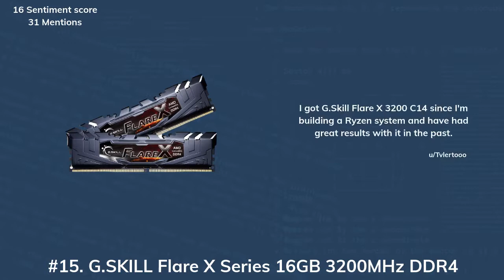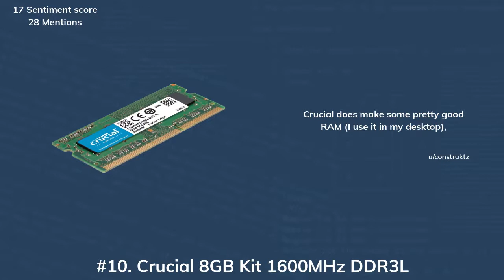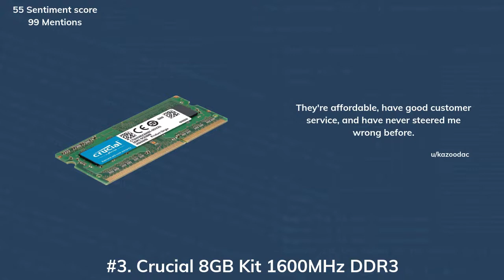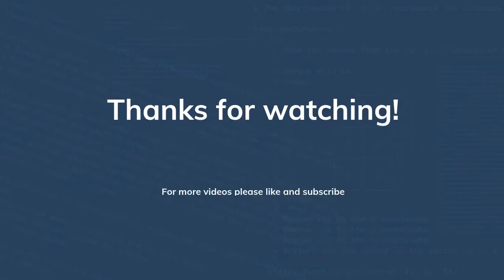Best computer memories according to Reddit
TLDW:
#20 - HyperX FURY Black 16GB Kit (2x8GB) 2133MHz DDR4 Non-ECC CL14 DIMM Desktop Memory (HX421C14FBK2/16)

#19 - Crucial Ballistix Sport LT 3000 MHz DDR4 DRAM Desktop Gaming Memory Kit 16GB (8GBx2) CL15 BLS2K8G4D30AESBK (Gray)

#18 - Crucial 16GB Single DDR4 2666 MT/s (PC4-21300) DR X8 SODIMM 260-Pin Memory - CT16G4SFD8266

#17 - Crucial Ballistix Sport LT 3200 MHz DDR4 DRAM Desktop Gaming Memory Kit 16GB (8GBx2) CL16 BLS2K8G4D32AESBK (Gray)

#16 - Vengeance Performance Memory Kit

#15 - G.SKILL Flare X Series 16GB (2 x 8GB) 288-Pin DDR4 SDRAM DDR4 3200 (PC4 25600) AMD X370 Memory Model F4-3200C14D-16GFX

#14 - Corsair Vengeance Performance Memory Kit 32GB DDR4 2666MHz CL18 Unbuffered SODIMM, (2 x 16GB) (CMSX32GX4M2A2666C18)

#13 - Ballistix Sport 8GB Single DDR3 1600 MT/s (PC3-12800) UDIMM 240-Pin Memory - BLS8G3D1609DS1S00

#12 - Ballistix Sport 8GB Kit (4GBx2) DDR3 1600 MT/s (PC3-12800) UDIMM 240-Pin Memory - BLS2KIT4G3D1609DS1S00

#11 - Crucial 8GB Single DDR4 2400 MT/S (PC4-19200) SR x8 SODIMM 260-Pin Memory - CT8G4SFS824A

#10 - Crucial 8GB Kit (4GBx2) DDR3/DDR3L 1600 MT/S (PC3-12800) Unbuffered SODIMM 204-Pin Memory - CT2KIT51264BF160B

#9 - Crucial 4GB Single DDR3/DDR3L 1600 MT/S (PC3-12800) Unbuffered SODIMM 204-Pin Memory - CT51264BF160B

#8 - Corsair Vengeance 16GB (2x8GB) DDR3 1600 MHz (PC3 12800) Desktop Memory 1.5V

#7 - Crucial 8GB Single DDR4 2133 MT/s (PC4-17000) DR x8 Unbuffered DIMM 288-Pin Memory - CT8G4DFD8213

#6 - Crucial 16GB Kit (8GBx2) DDR3/DDR3L 1600 MT/S (PC3-12800) Unbuffered SODIMM 204-Pin Memory - CT2KIT102464BF160B

#5 - Corsair Vengeance 8 GB (2 x 4 GB) DDR3 1600 MHz PC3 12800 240-Pin DDR3 Dual Channel Memory Kit 1.5V (CMZ8GX3M2A1600C9)

#4 - Crucial 16GB Kit (8GBx2) DDR3/DDR3L 1600 MT/s (PC3-12800) SODIMM 204-Pin Memory For Mac - CT2K8G3S160BM

#3 - Crucial 8GB Single DDR3/DDR3L 1600 MT/S (PC3-12800) Unbuffered SODIMM 204-Pin Memory - CT102464BF160B

#2 - Corsair Vengeance LPX 16GB (2x8GB) DDR4 DRAM 3200MHz C16 Desktop Memory Kit - Black

#1 - Corsair Vengeance LPX 16GB (2x8GB) DDR4 DRAM 3000MHz C15 Desktop Memory Kit - Black (CMK16GX4M2B3000C15)